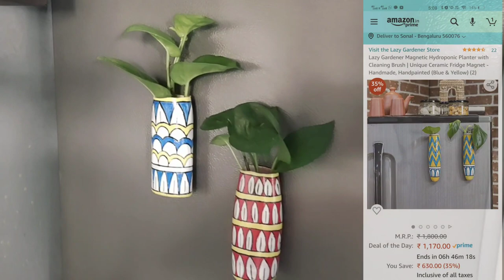DIY magnetic planter for fridge| recycling waste plastic bottles | Amazing kitchen decor ideas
Hi everyone,
I was intrested in buying these amazing planters for fridge from a long time but they are little expensive so decided to make it by myself and believe me guys they turned out really beautiful.